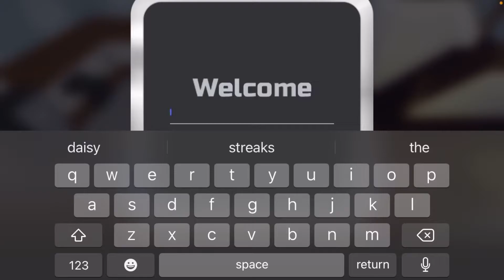Roblox: Loomian Legacy | I found a LEGENDARY - part 1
Today I show you my gameplay of Roblox: Loomian Legacy with my brother Dylan and i actually found a legendary!